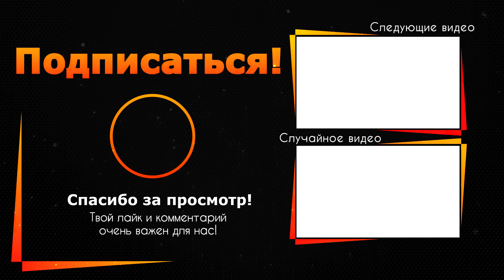Россияне ополчились против Урганта: выгнали из России!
Россияне ополчились против Урганта: выгоняют из России!